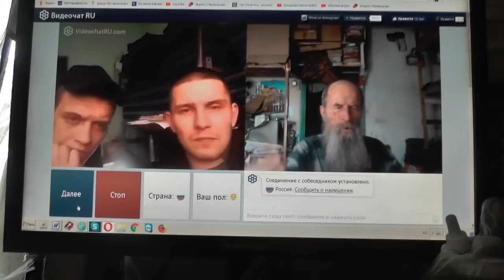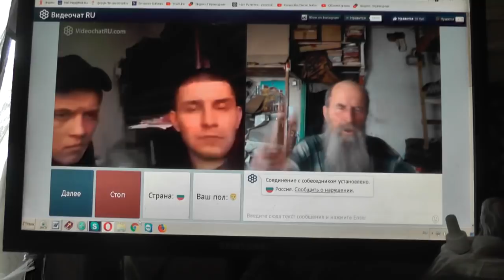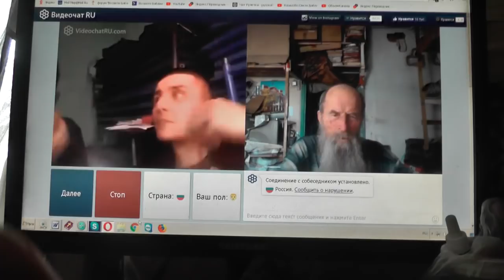№158. Лук. 14:23 …пойди по дорогам и изгородям и убеди придти. Апрель. 2019